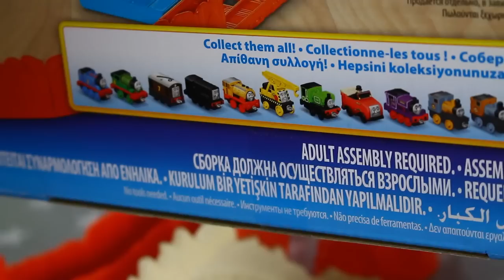FP - Tomek i Przyjaciele - Thomas’ Great Dino Delivery / Wyprawa Tomka po Dinozaury - CDV09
Na wyspie Sodor jak zwykle dużo pracy i zabawy. Lokomotywa już gotowa do odjazdu.

Tor z serii Collectible Railway idealny dla najmłodszych dzieci, które właśnie odkryły miłość do bohaterów bajki Tomek i przyjaciele. Po torze mknie mała Lokomotywa, pchana przez dziecko. Każdy przedszkolak może zabrać swoją ulubioną kolejkę z bajki Tomek i przyjaciele dokądkolwiek zechce.

Pomóż Tomkowi zebrać wszystkie elementy dinozaura, by móc złożyć go w całość. Umieść znalezioną część w kolorowym wagoniku Tomka. Gdy już odszukasz wszystkie elementy szkieletu, możesz poskładać dinozaura i ustawić w odpowiednim miejscu w miasteczku Sodor!

Tor stworzony z myślą o małych dzieciach. Bez problemu małe rączki dadzą sobie radę w prowadzeniu ciuchci po torach.

Zabawa rozwija zdolności manualne, motywuje do ruchu. Rozwija zmysły, uczy związku przyczynowo - skutkowego. Dostarcza wiele radosnej zabawy.

W zestawie:
trasa Tomka
lokomotywa Tomek z wagonikiem

Wiek dziecka: +3 lata

Features brightly colored Thomas engine
Easy-to-hold remote control is perfect for small hands
Ideal as the first hands-on, remote control experience
Provides hours of role play fun
Remote control moves Thomas forward and backwards

Collectible Railway die-cast engine that is part of a Collectible Railway world that can be expanded upon with additional engines, sets and accessory pieces (sold separately and subject to availability).

There’s a lot for Thomas to do at the Dinosaur Dig Site! He must find all the fossils and deliver them to the museum. Thomas begins his search on the top loop and finds a fossil in the mountainside. Turn the mountainside to find the bones, then place the bones into the crane and lower them down to the museum.

As Thomas rides to the other side, he causes a landslide, which slides down the track to reveal the dino skull! Place the skull in Thomas’ cargo car and bring it the museum.

Thomas has one remaining fossil to find, so he travels around the lower level and discovers the last fossil in the crater. He rides back to the museum to stack the fossils together and the dino is complete!

Features 34 pieces including Thomas, cargo car, dinosaur fossil pieces that connect together, 3 locations, 2.5 loops and 2 levels of play. Ages 3+

Features
• Die-Cast Thomas engine
• Break-through doors
• Sliding loader scoop
• Inspired by the upcoming DVD, Sodor’s Legend of the Lost Treasure
• Thomas and dino skull slide down ramp
• Stack three dino bones to build T-Rex
• Track pieces ⤵️

ZAPRASZAMY NA NASZ NOWY KANAŁ!